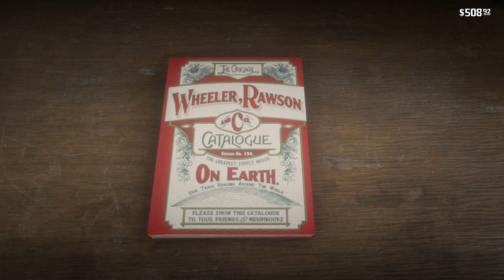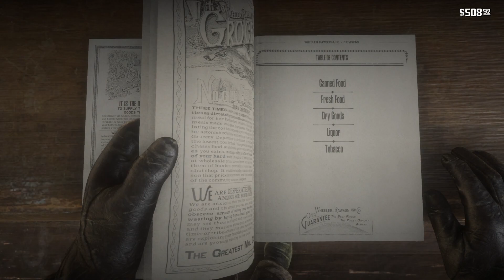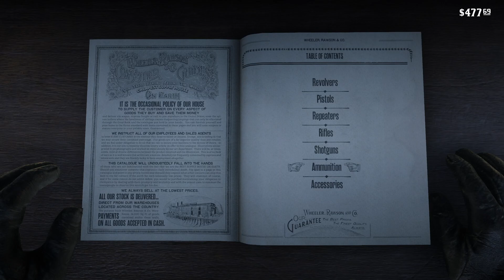Red Dead Redemption 2 Part 156: Trying Again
Red Dead Redemption 2 Playthrough Part 156

0:00 Title Screen
0:57 Free Roam
3:43 Trying Again
13:41 Free Roam
22:08 Rains Fall
23:49 Free Roam